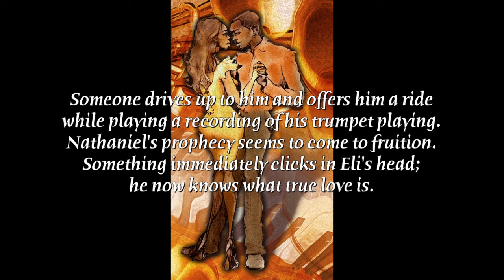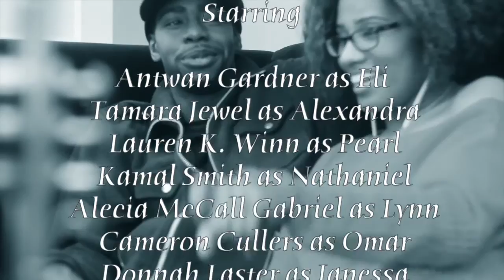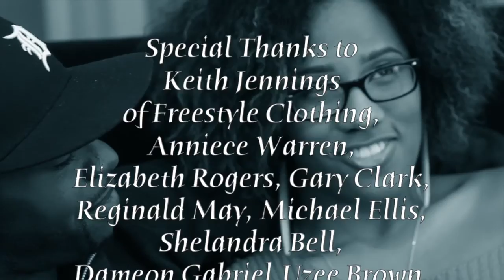You Will Never Know (Closing Credits) [Video 19 of 19] feat. Anthony "LeFrance" Saunders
Eli, now single, continues to brood.  The impact of breaking up with Alexandra has him hurting deeply.
Nathaniel's prophecy seems to come to fruition.  Sometime immediately clicks in Eli's head; he now knows what true loves is.

You Will Never Know (Closing Credits)

(C. Hughes)
Vocals: Anthony Saunders
Background Vocals: Loneka Wilkinson Battiste, Greg Spencer, Thomas Spurlock
Chorus: Meroë Adeeb, Carline Waugh, Kindra Parker,
Vaughn Cardona, Dwayne Griffin
Flutes: Esther Waite, Rafael Statin (solo)
Clarinet: Danielle Willis
Alto and Tenor Saxophones: Rafael Statin
Baritone Saxophone: Wesley Hunn
French Horn: Sydney Hawkins, Alquita Murray
Trumpet: Joe Jennis, Kennith Kummerfeldt, John Douglas (solo)

Trombone: Sir Wick
Violins: Sinmyung Min, Yunzhi Chen
Viola: Christopher Lowry
Violoncello: Raudol Palacios
Harp: Maurice Draughn
Guitar: Dwayne Collins, Rick Smith
Piano: Al McKenzie
Keyboards and Timpani: Sir Wick
Percussion: Sir Wick, Mubarak Hakim
Drums: Nate Winn aka “Tightus Pocketus”
Bass: Damon Warmack

Engineered by Jamie Squillace and Sir Wick at The Disc LTD and The House of Wick Studios

Read and listen to it all
Sir Wick, "A Tale of Two Fools: The Novical"
Available Now